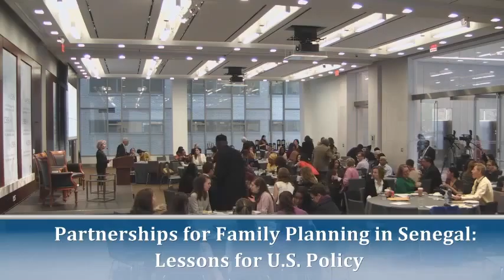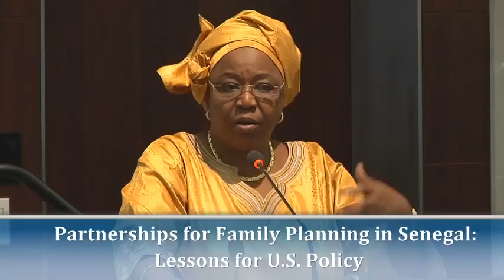Video: Partnerships for Family Planning in Senegal: Lessons for U.S. Policy (part 2)